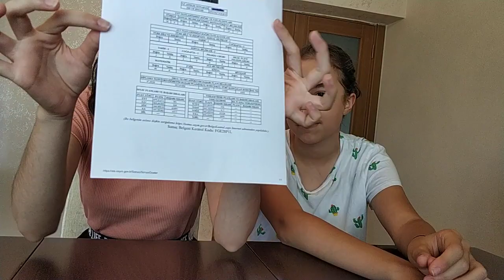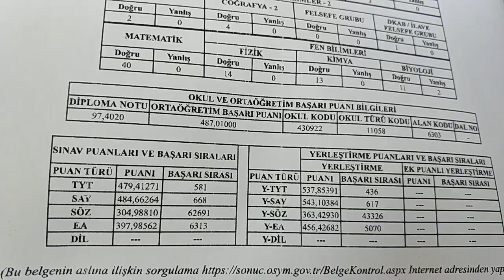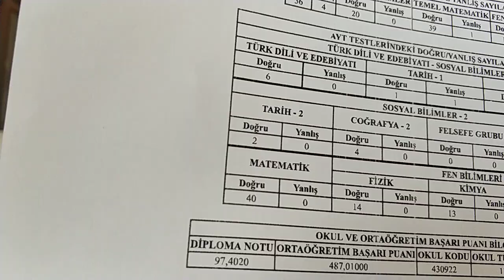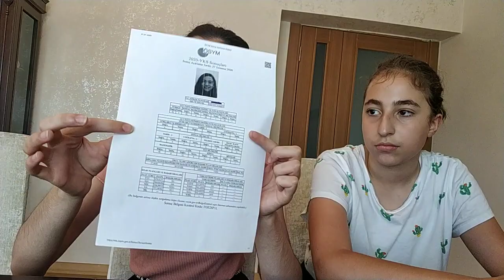Üniversite Sınavında İlk 500'e Girdim - YKS Sonuçları - Nasıl Çalışmalısın ? // DOKTOR ZEYNEP